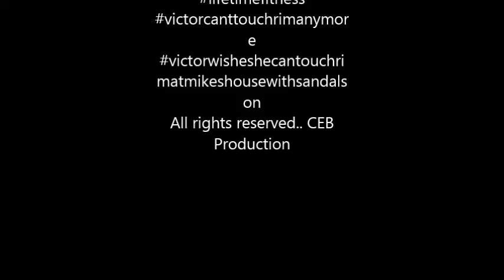Incredible Slow Motion Dunks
just some white kids throwing down insane slams at ur local life time fitness